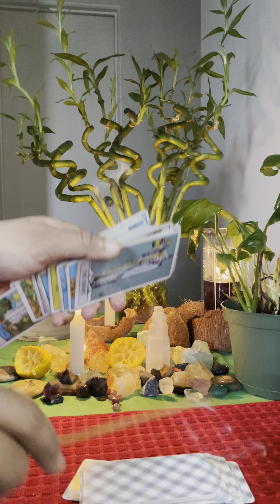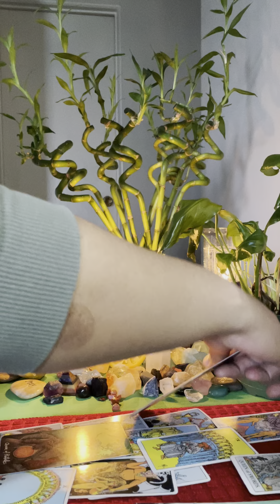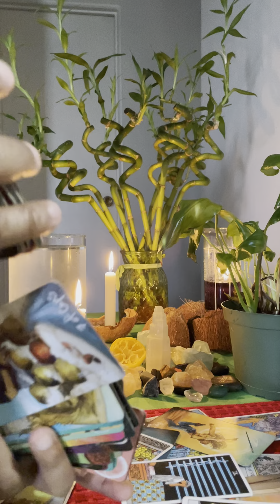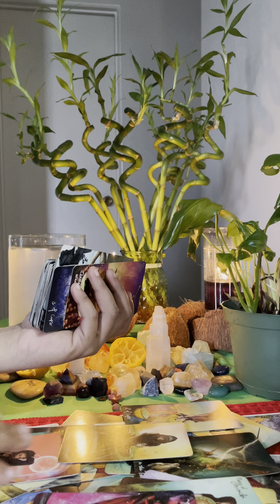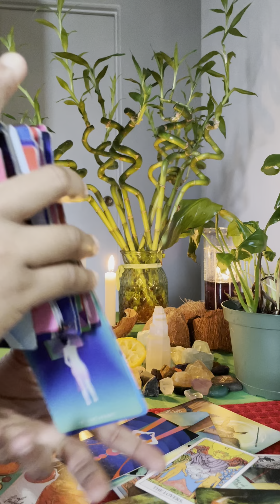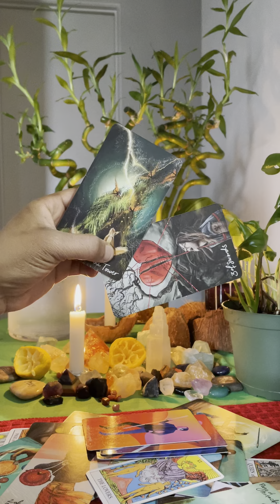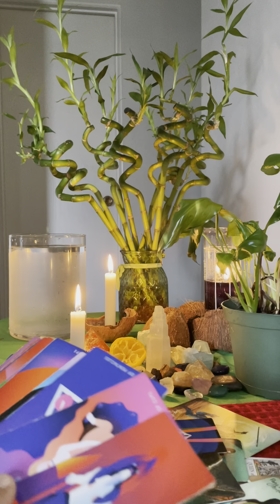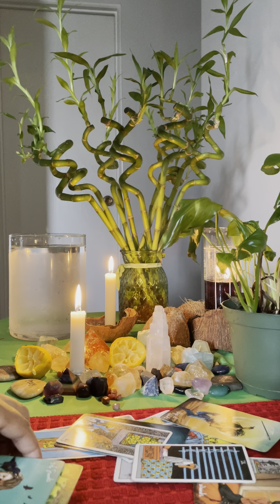3/3 karmics are doing money magic and black magic